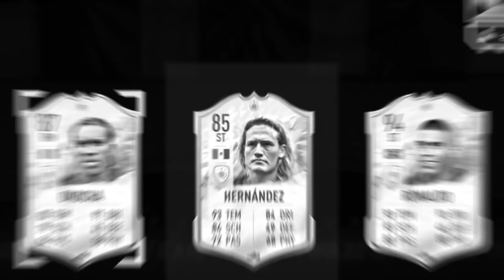OMG! ICH ZIEHE 94er R9!!!! TOTY COUNTER GEHT AUF 18 + 10 MID ICON SBCS! im 72H STREAM IN FIFA 22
➞Schaut bei VGO vorbei (3% Code: smexykappa)